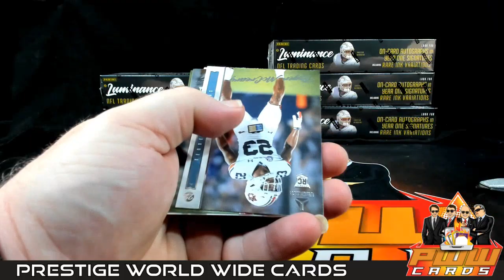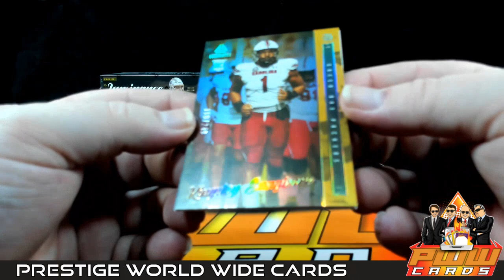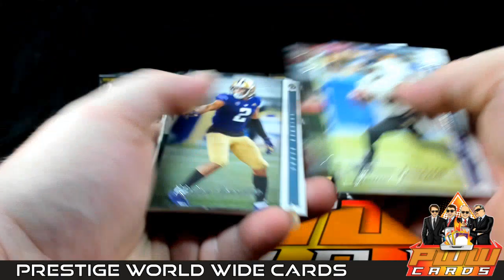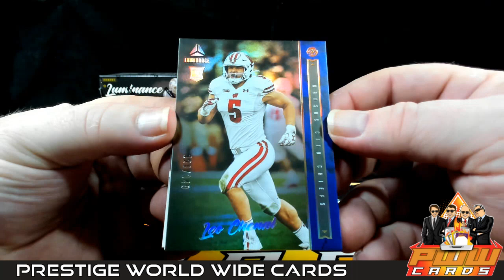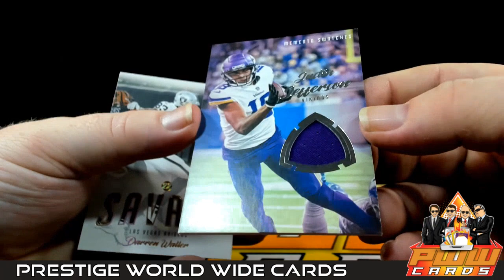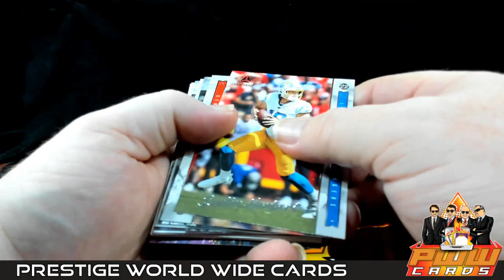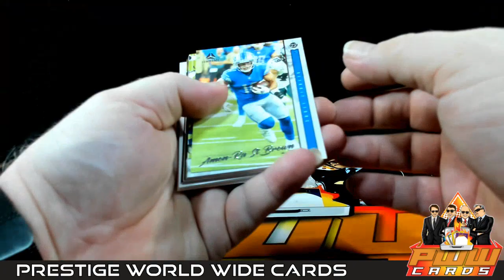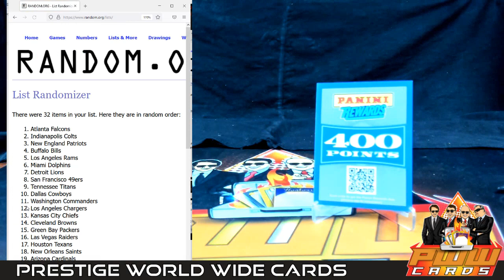2022 Panini Luminance Football 6-Box Half Case Break #4